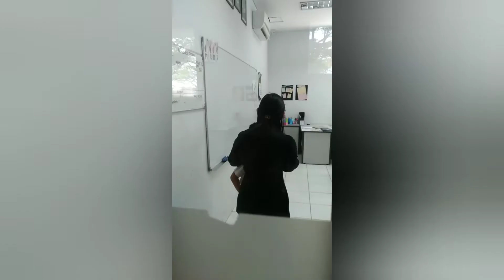First day school ...Tahun ajaran 2019-2020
Grade 3A
Sekolah Taruna Bangsa
Sentul City